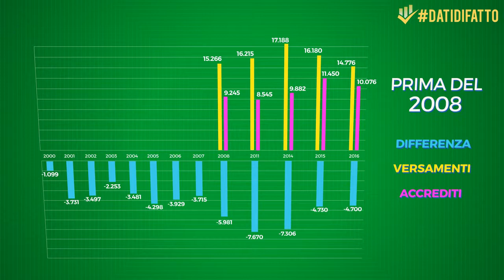Quanto ci costa l'Europa? Più di 4 miliardi all'anno.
Restare nella Ue ci costa 4 miliardi all’anno. Secondo i dati della Ragioneria Generale dello Stato, complessivamente abbiamo versato all’Europa 230 miliardi e 675 milioni di euro e abbiamo incassato 162 miliardi e 330. Il motivo di tanta differenza? Nel 2008 sono entrati in Europa i paesi dell’est e agli stati più ricchi (tra cui l’Italia) è stato chiesto di contribuire versando cifre maggiori, per sostenere lo sviluppo dei nuovi arrivati.